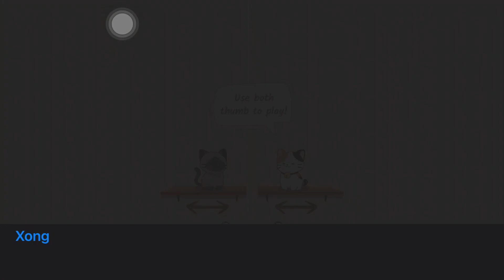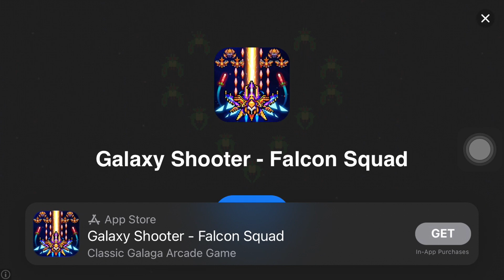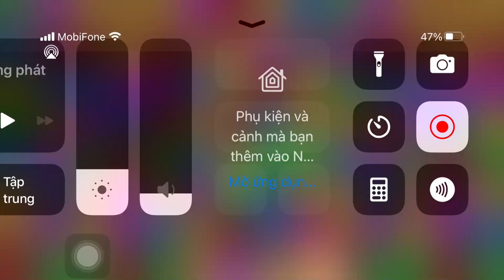PLANTS VS ZOMBIES | Winning Beghouled Bonus Game + 3rd Match In Day Adventures | ARSDORINT TEAM